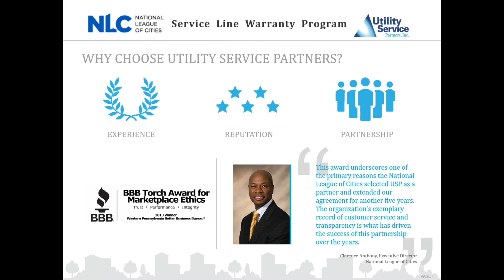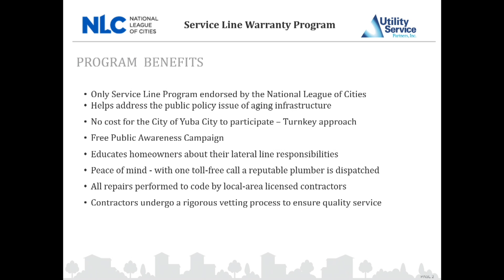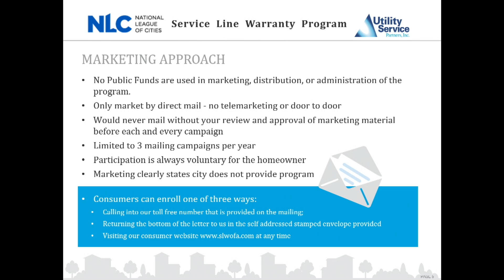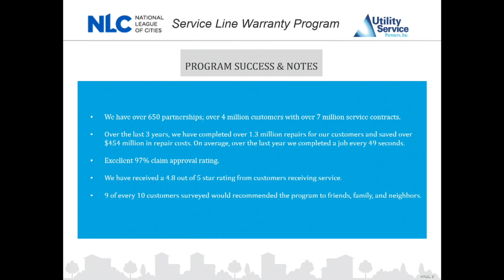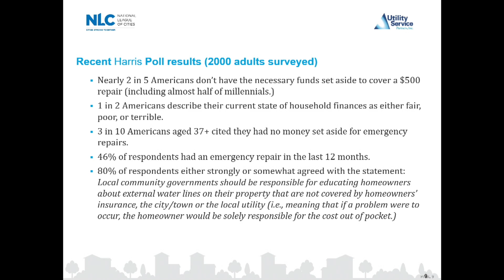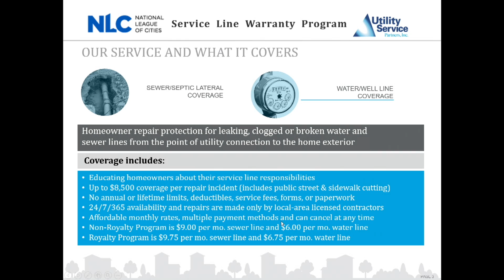Yuba City Council Meeting 2-8-2020 Item 11